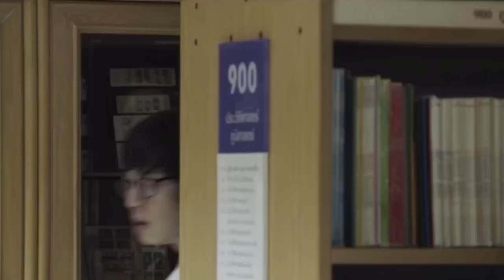🐹 Fluke plays game: series VS real life 🤣🤣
🐹 FLUKE PLAYS GAME “IN BLACKLIST” VS “WITH P’OHM” 🤣 i fall in love with badass Fluke 😂😂

💙 my twiter: @tuilajenny 💙